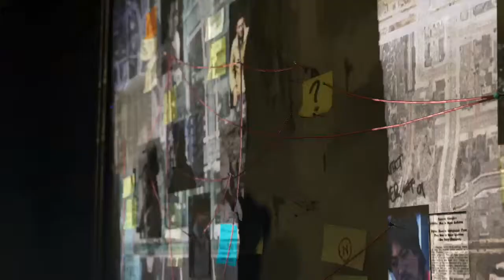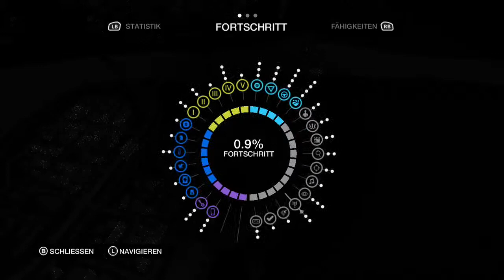Watch_Dogs #003 Auf ins Versteck und dann erstmal Gesichter checken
Wir machen uns auf den Weg eine weitere Nebenmission zu erkunden und fahren nach Erfolg ins heimische Quartier.
In Schweiß gebadet wachen wir dann aus dem harten Bett auf und prüfen erstmal, ob manche Gesichter in die Disco rein dürfen.